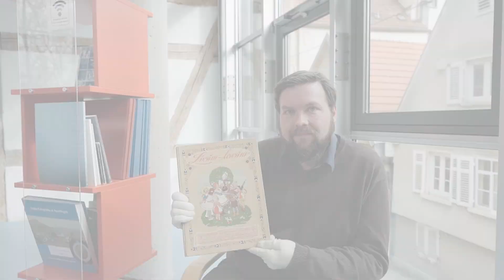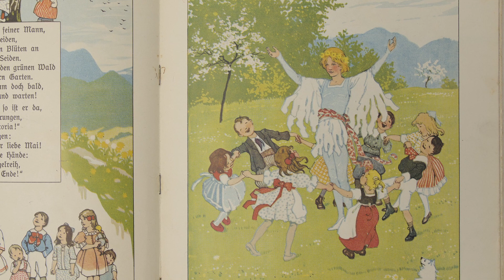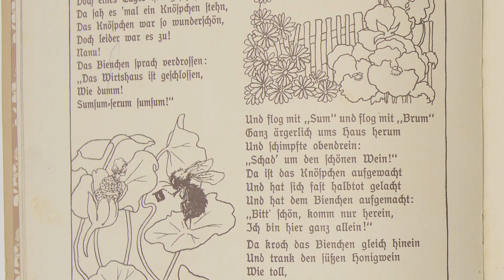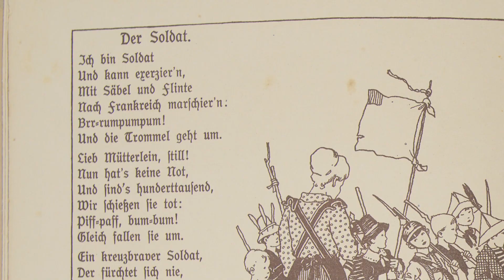Ein.Blick März 22 Das Lirum Larum Bilderbuch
Beim Betrachten eines hübschen Bilderbuches von 1913 entdecken wir eine Seite mit verstörendem Inhalt...

Diese Ein.Blick Folge wurde Mitte Februar produziert, also wenige Tage vor der Invasion in der Ukraine. Die Rückkehr des Krieges in Europa verleiht unserem Ausstellungsstück im März nun einen ganz eigenen geschichtlichen Bezug zum aktuellen Geschehen. Was meint Ihr?

Kapitel:

00:00 Intro - Heute lesen wir ein Buch!
00:30 Buchvorstellung: Lirum Larum - Was ist das für ein Buch?
00:59 Buchbetrachtung - Wir schauen uns einige Zeichnungen an. Was sehen wir im Buch?
02:57 Der Soldat - Wir stoßen auf ein Gedicht, das nicht mehr ganz zeitgemäß ist.
03:51 Historische Einordnung - Was können wir aus diesem Buch erfahren, wenn wir es als  Quelle betrachten?
05:18 Abschied und Credits - Abonnier unseren Kanal!